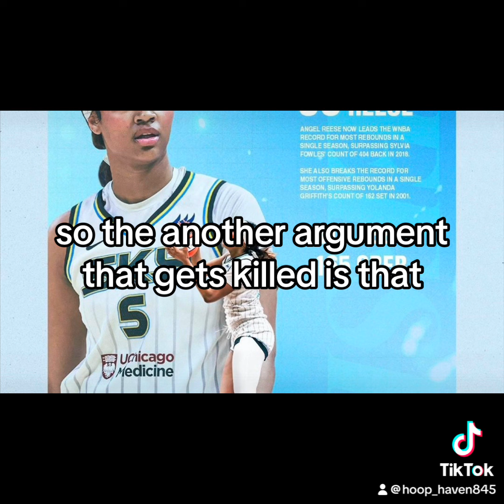Rebounding Barbie ANGEL REESE Is Still Adding To Her WNBA Record